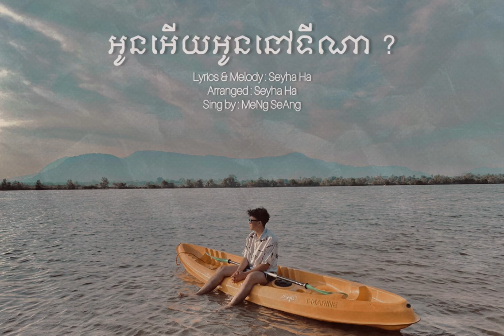អូនអើយអូននៅទីណា ?​ - MeNg SeAng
Lyrics & Melody : Seyha Ha
Arranged : Seyha Ha
Sing by : MeNg SeAng
( បទពីរឆ្នាំមុន​​🤣)